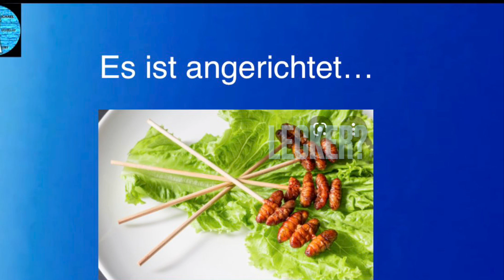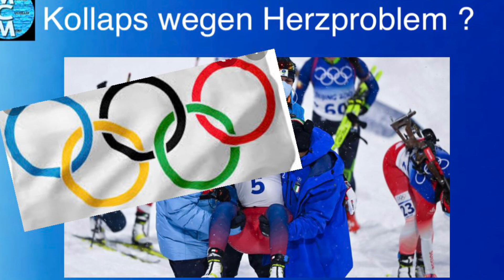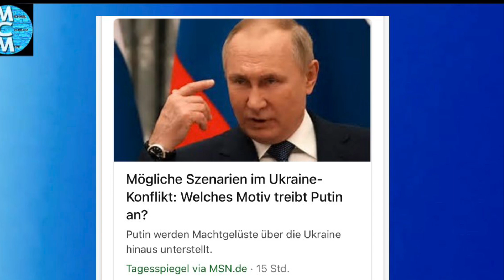Putin auf Abwegen - will er die NATO fordern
Insekten als Nahrung schon wieder out???
Magere Ergebnisse bei der Präsidentenwahl!!!
Ist Putin übergeschnappt?
Frieden ist das oberste Gebot…..

Satire!!!
Wenn Sie uns unterstützen möchten:
Und IBAN:
DE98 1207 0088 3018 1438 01

Danke